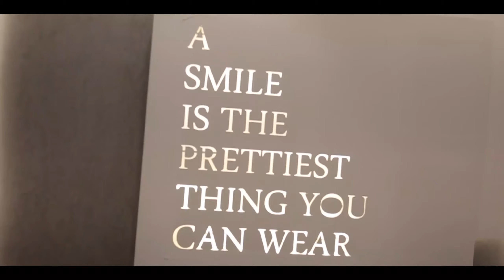First Dental Center Qatar